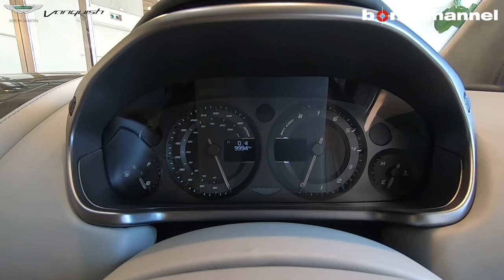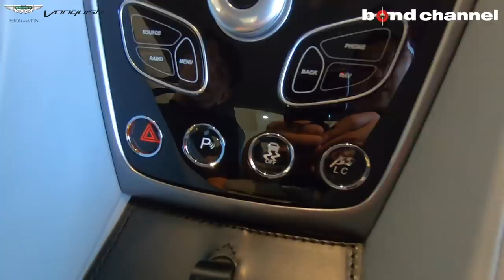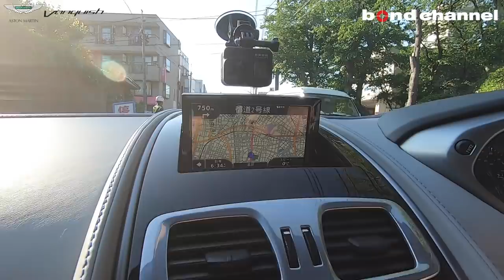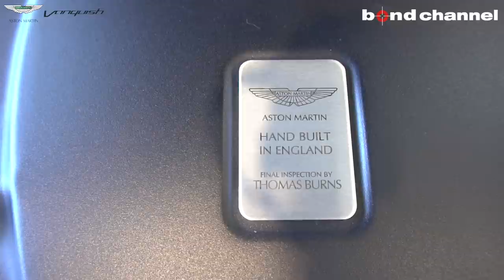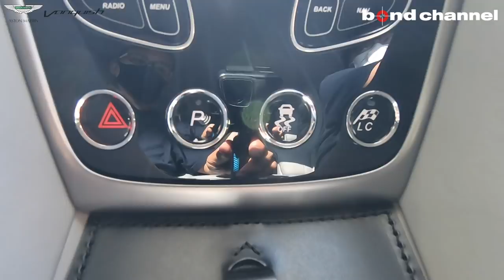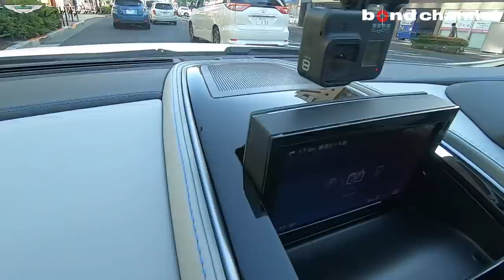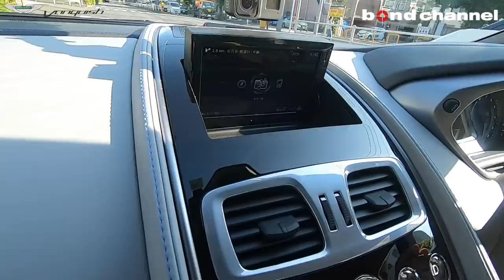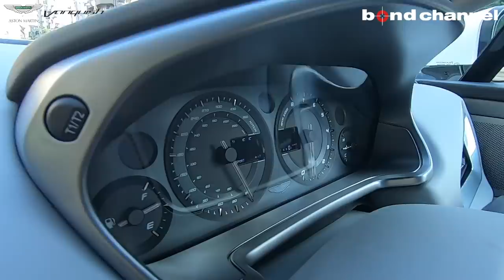【bond cars Tokyo】Aston Martin Vanquish Q by Aston Martin [車輛紹介]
ASTON MARTIN Vanquish Q by Aston Martin

グレード VANQUISH 「Q by Aston Martin」
型式 不明
ハンドル 右
価格 ASK万円
車検 ーーーーーー
保証 あり
修復歴 なし

希少なヴァンキッシュの入庫です！！
２０１２年より始まったパーソナライゼーションサービス『Q by Aston Martin』の１台となります。
言うまでもなく「Q」とは００７ジェームス・ボンドの為に新しい武器を造るあのMI6の『Q課長』にちなんでいます。
この『Q by Aston Martin』はスーツを仕立てるように、オーダーメードでクルマを仕立てるサービスで、ボディーカラーやシート、ステアリングなどの内装やステッチ、革の素材など細かなデテールに至るまで自由にカスタマイズできるサービスとなっております。

今回、入庫した車両はそんなこだわりをもってカスタマイズされた希少な１台です。

エクステリアカラーをストラタスホワイト　インテリアカラーをファントムグレー/アルジェントグレーのバイカラーで高級感があり、シートヒーター&ベンチレーション、Bang&Olufsenオーディオシステム、クルーズコントロールなども備わっております。

是非、特別なこの１台をご覧になられて下さい。

〒145-0064
東京都大田区上池台1-20-8
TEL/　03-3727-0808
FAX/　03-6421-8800